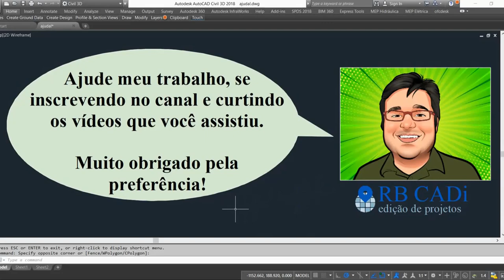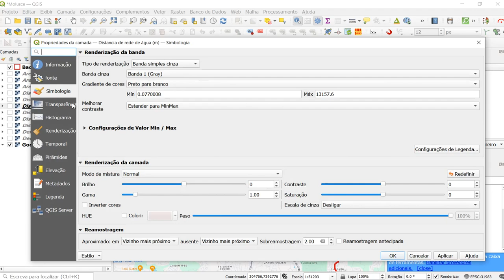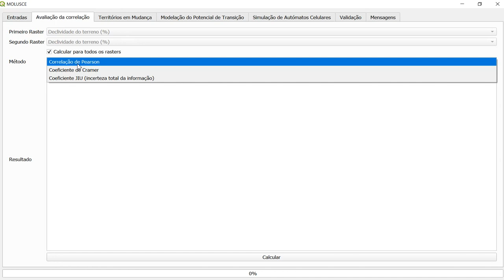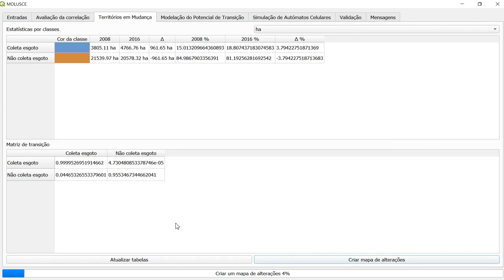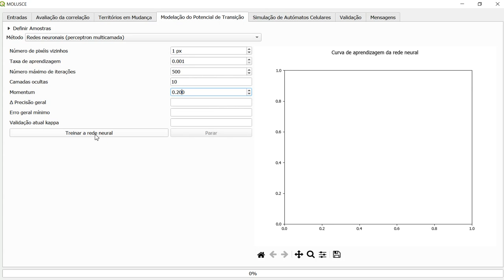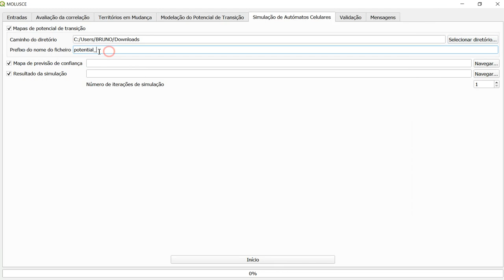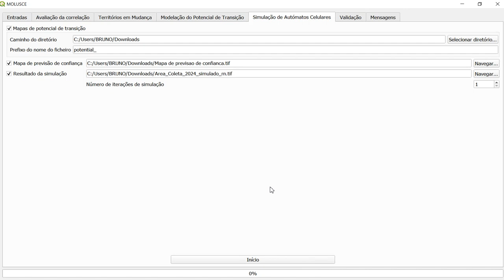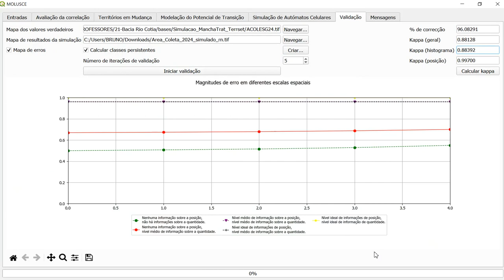Transição e Predição de Uso do Solo no QGIS pelo plugin Molusce